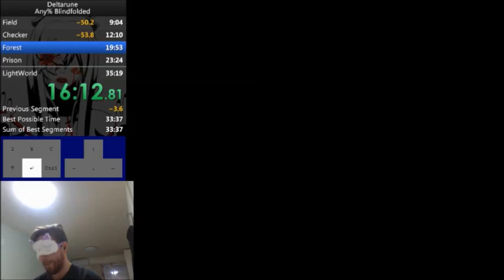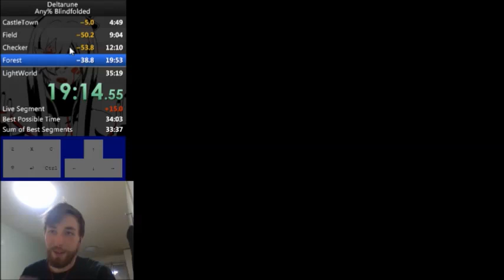[Misc] Blindfolded Deltarune PC/OBS Crash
Sound warning - it gets pretty loud! :)

A little crash I experienced while trying to restart the game blindfolded during a speedrun. I opened the game a billion times and it overloaded my CPU.